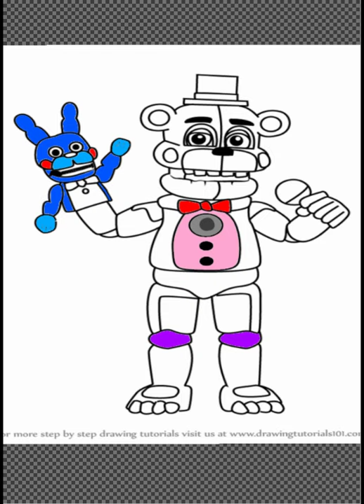Funtime Freddy and Bon Bon